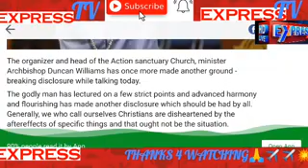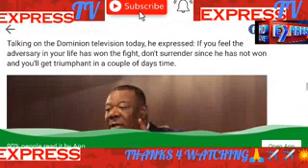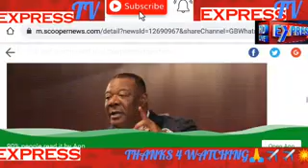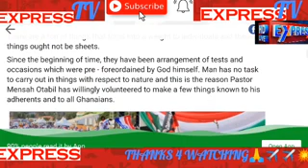He Hasn't Won yet because something like this will Happen, Bishop Duncan Williams vows